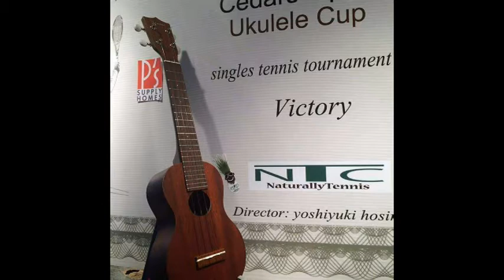JTA テニス 浪瀬聡太選手vs鍛冶川祐人選手 Association of tennis official recognition tournament in japan